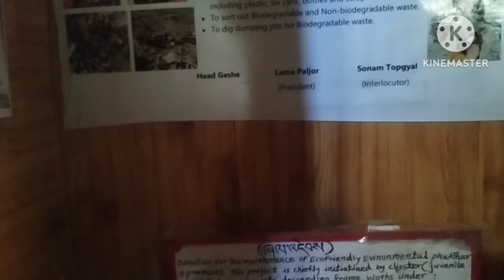zanskar phukthar monastery